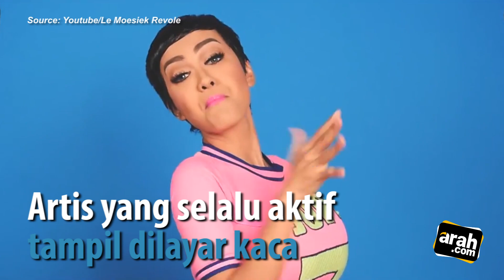Ini Karya Terakhir Julia Perez Sebelum Wafat